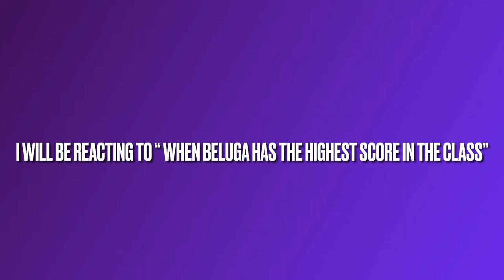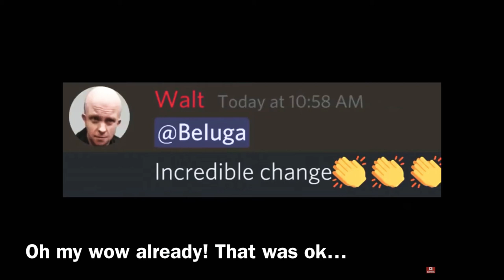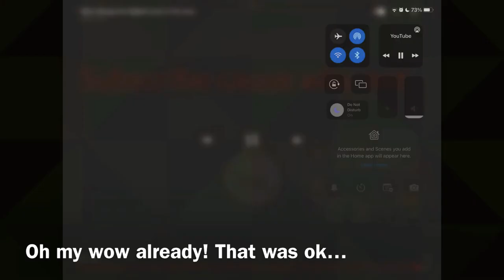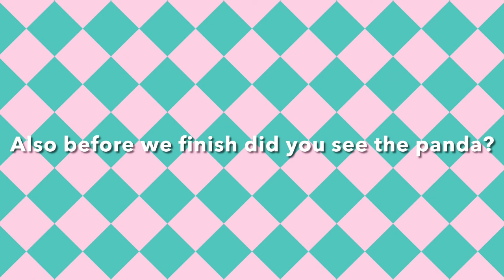Reacting to when beluga has the highest score in class!🐼🐼🐼